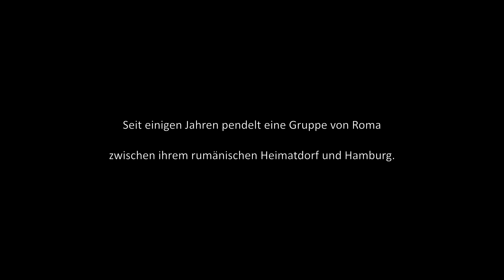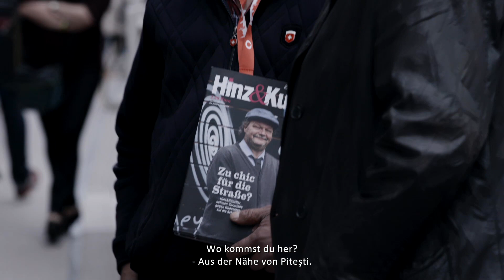EUROPA PASSAGE | Trailer deutsch german [HD]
| "Europa Passage" (Trailer deutsch german) | Kinostart: 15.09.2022
DANKE! :)

Offizieller deutscher Kino-Trailer zu dem Film "Europa Passage".

Originaltitel: Europa Passage
Dokumentarfilm, DE 2021
Filmverleih: Wüste Filmproduktion
Filmlänge: 94 Minuten
FSK-Altersfreigabe: ohne Altersbeschränkung
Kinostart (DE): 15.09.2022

Regisseur: Andrei Schwartz